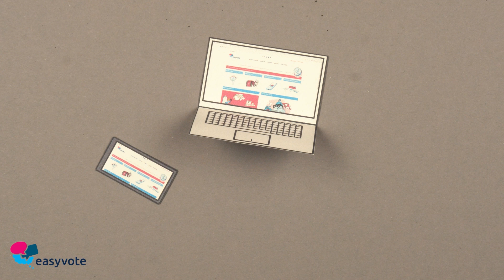Appenzell Innerrhoden wählt: Nationale Wahlen 2023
Am 22. Oktober wählt der Kanton Appenzell Innerrhoden gemeinsam mit der restlichen Schweiz seine Vertretung im Nationalrat.

Nutze die Chance und wähle Personen, die deine Meinungen vertreten. Die Wahlen finden nur alle vier Jahre statt. Umso wichtiger, jetzt daran teilzunehmen. easyvote hilft dir dabei, alles richtig zu machen.

Viel Spass beim Wählen!